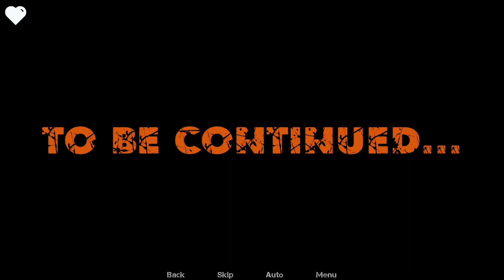Re:Rudy Android Gameplay Part 2 [v0.5.0]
​You'll play the role of a simple young man who at school in daily basis. Not just by tricks but also with great luck in the most unluckiest moments his life. Meeting several people to with, you'll gain some friends and for sure...
One night, you decided to watch what you've seen from the news and got hit by a car. After months of slumber, you woke up with a surprise...

Now, what would you do with your new life? Would you continue your old habits or just live a peaceful life?